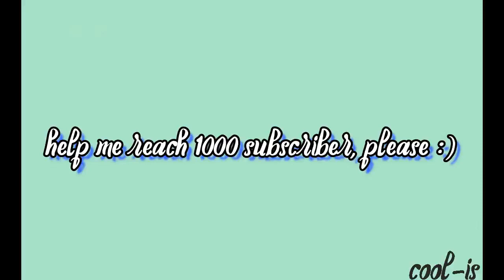Extraordinary You Behind The Scene Indo Subtitle 5